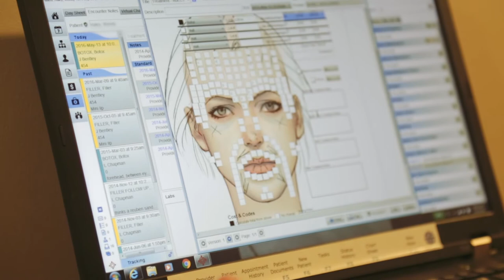Botox & Juvederm Filler: MD Codes by Dr. Bentley, Lakeshore Vein & Aesthetics Clinic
Take back five to ten years with Dr. Janna Bentley, Medical Director of Lakeshore Vein & Aesthetics Clinic in Kelowna, BC, Canada.

Looking older than your years? Dr. Janna Bentley's approach is patient centric: natural results that make you feel and look great. Dr. Bentley uses the MD Codes approach, a combination of Botox® Cosmetic and dermal fillers, as an effective way to reduce or soften facial features that can make you appear perpetually tired, stressed or angry.

While it’s true you can’t stop the aging process, you can slow its progress through the use of Botox®, or other Injectables, also called neuromodulators. (Examples of others used are Xeomin® or Dysport®.) It is a simple, non-surgical procedure that can brighten your face, smooth frown lines and make you look years younger.

Neuromodulators are a simple, yet effective way to soften or erase those deep, persistent lines that develop over time. It won’t remove structural* wrinkles – those inevitable character lines that develop over time – but it will effectively reduce wrinkles that appear when muscles in your face contract in a smile, frown or squint. (* Structural wrinkles are effectively reduced with dermal fillers or a Soft Lift.)

At Lakeshore Vein & Aesthetics Clinic, we listen to your needs and deliver natural outcomes.

Lakeshore Vein & Aesthetics Clinic Inc.
3293 Lakeshore Rd, Kelowna, BC, Canada  V1W 3S9
"Medical excellence. Beautiful results."